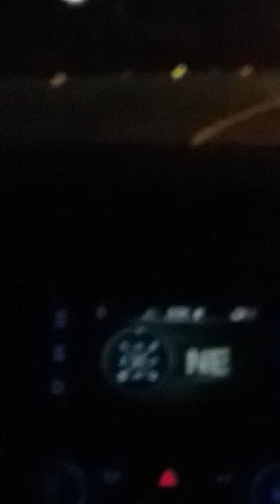On are way to Georgia ga state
Gonna take 2 days to get there we gonna pass Louisiana and Mississippi and Alabama and then Georgia we are headed to Georgia to see family to be basically a trip but again where there to see or meet family!